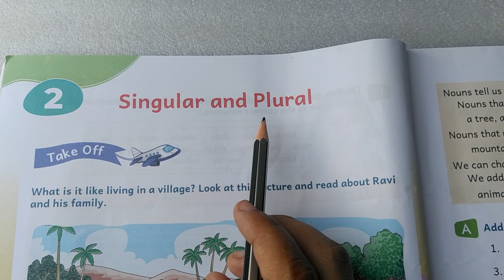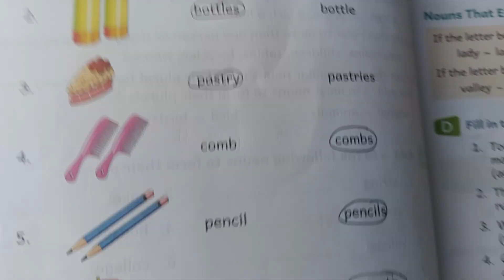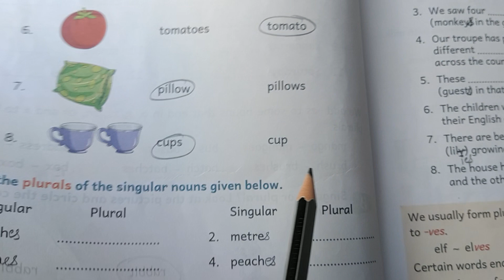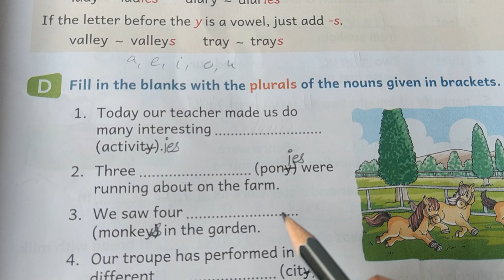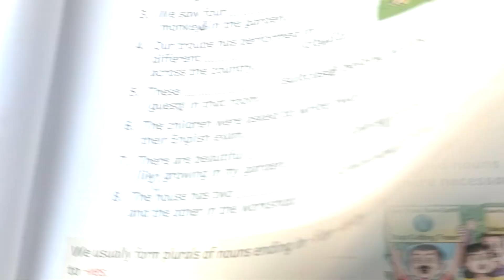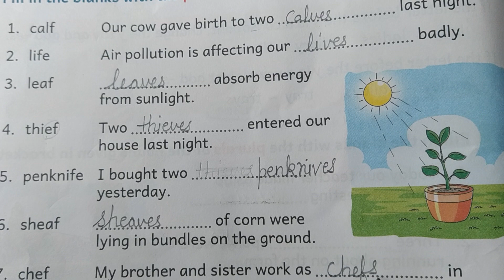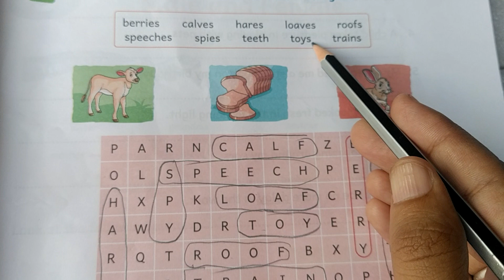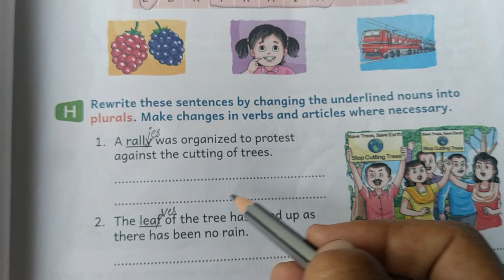Class-3rd, Lesson-2(Singular and Plural) Everyday English grammar and Composition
Everyday English grammar and Composition book solutions
everyday English grammar solution